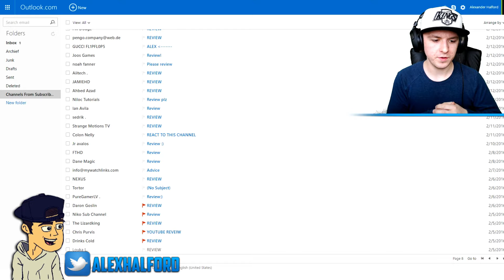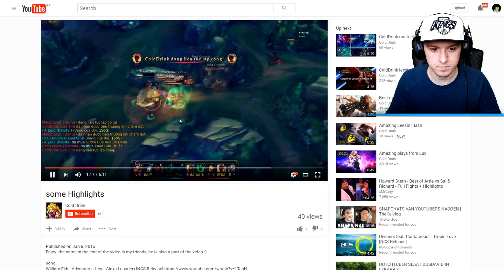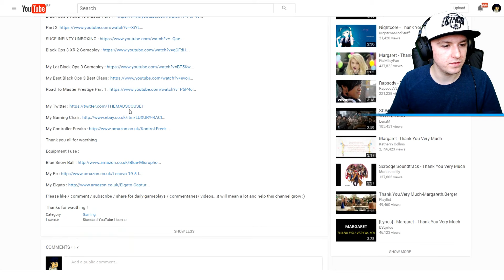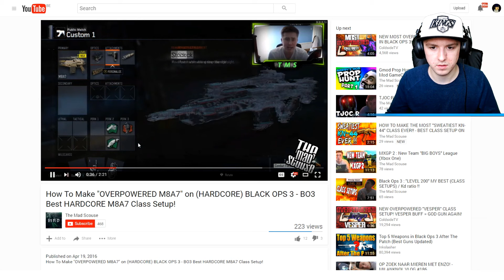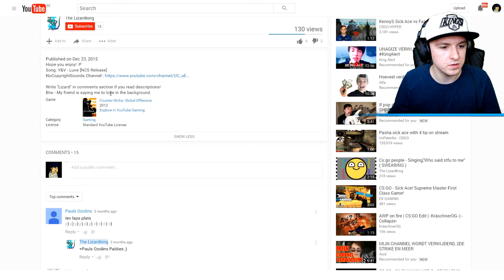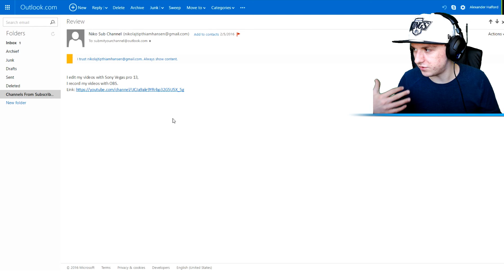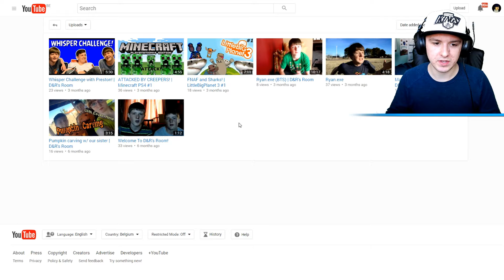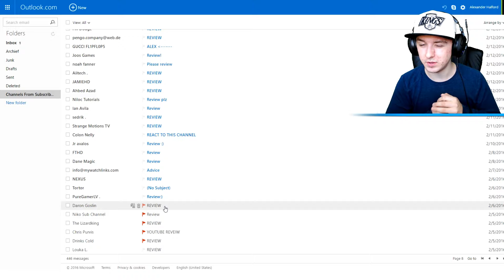"DON'T YOU DARE ABUSE THIS SERIES!" - REACTING TO VIDEOS FROM SUBSCRIBERS #36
- Today I'm gonna do something completely different. In this video
I'm curious about what videos you guys actually make! I'll be looking at 5 channels per episode.

Submit your channel here! (Subject: REVIEW).

~ JustAlexHalford